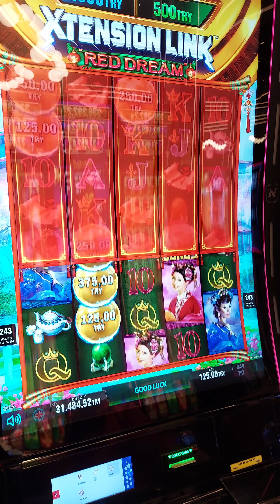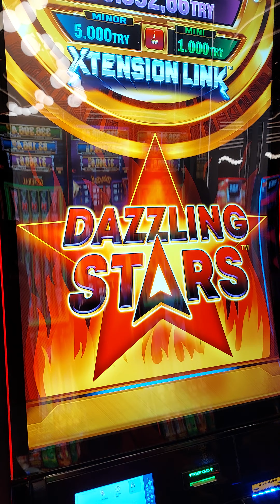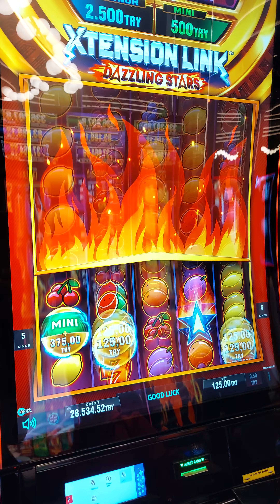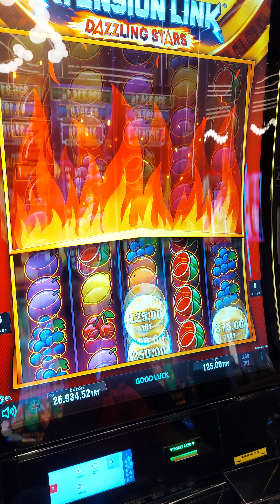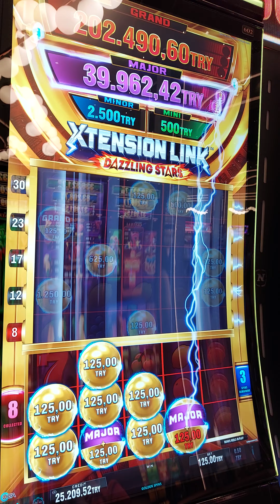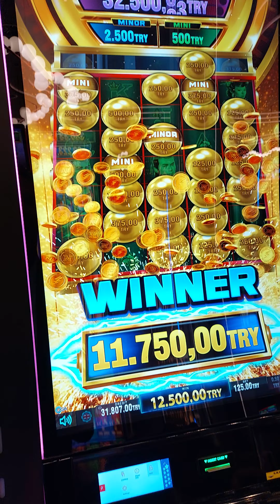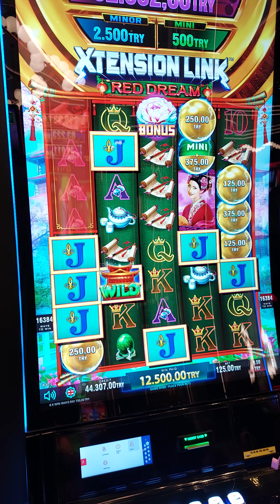ayak bu yani!!